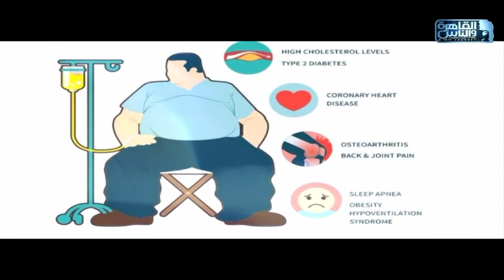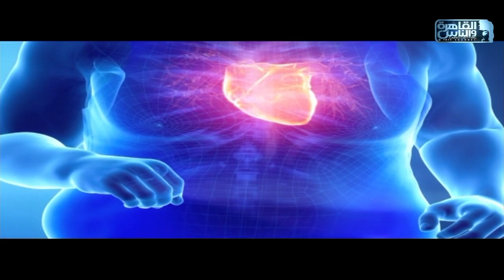الدكتور | جراحات السمنة المفرطة مع دكتور كريم صبري